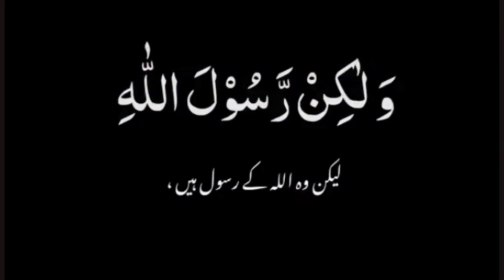Surah Al-Ahzab ayat-40 سورة الأحزاب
Muhammad Aslam
Mishary Rashid Alafasy with Arabic subtitles and English Translations.
SURAH AL-AHZAB ❤️☝️ - Egzon Ibrahimi
Surah Al-Ahzab Ayat 40 | Quran | All In Islam
Beautiful Recite Quran 2024
Al-Zalzalah (Arabic: الزلزلة, al-zalzalah, meaning:
"The Quake") is the 99th chapter of the Qur'an
Salim Bahanan
Mishari Alafasy Channel
Sheikh Abdul Rahman Al-Sudais
Surah Kahf - Mufti Menk
Mishari Alafasy Channel

Shahid Ahmad Kahn
Usman Shahid Khan
Hfiz Taha Shahid Khan
Fast Islamic Productions
islamic Productions
Fast Visual Islamic Channel
Beautiful Dua Recitation Abdul Rahman Al Ossi,takbeer tv uk